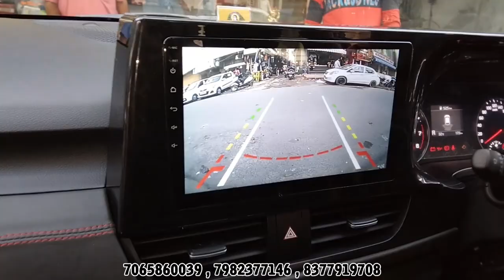Kia Seltos Modification With Costing | Kia Seltos 2021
RAKHA CAR ACCESSORIES
2290-91/69, Naiwala, Karol Bagh, New Delhi-110005

__________________WARNING__________________